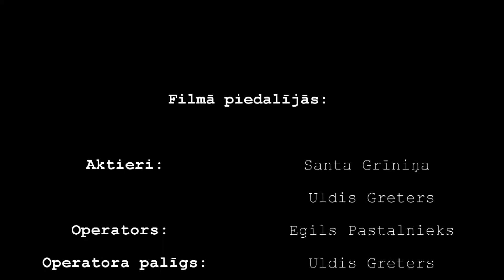Rajons 1084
Spēles īsfilma, autors Egils Pastalnieks. Labākā RĪGAS KINO spēlfilma 2014.

Filma izveidota režisora Dzintara Dreiberga meistardarbnīcā Purvciemā projekta RĪGAS KINO ietvaros.

RĪGAS KINO ir Rīga - Eiropas kultūras galvaspilsēta notikums, kas radošās darbnīcās saved kopā jauniešus un kino profesionāļus, lai kopīgi stāstītu stāstus par Rīgu. Projektu īsteno Nacionālais kino centrs.